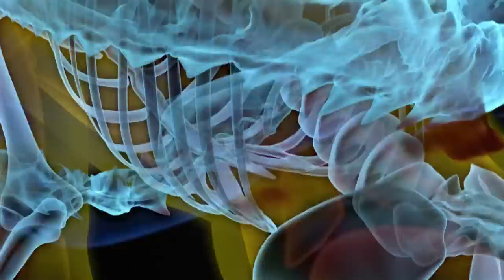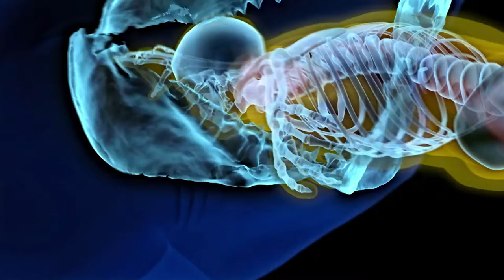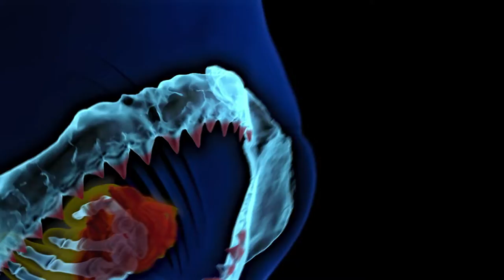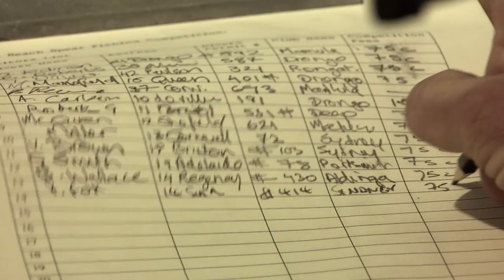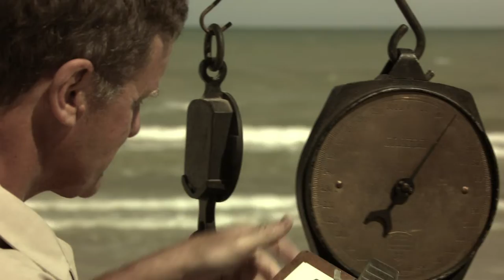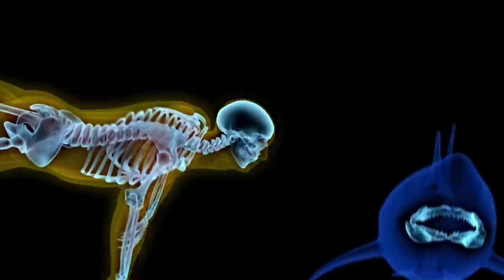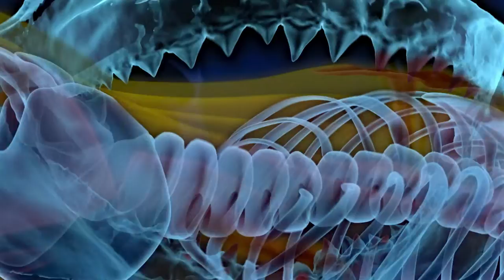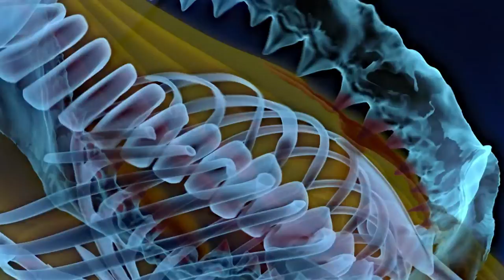Ocean Predators VS Humans | Wildlife Documentary | Human Prey | Curious?: Natural World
Three remarkable stories of people savagely attacked by the ocean’s most powerful predator - it's ocean predators VS humans! 🦈

From Season 1 Episode 6 "Killer Sharks": While diving for shellfish off Cape Howe, an Australian man ends up inside the jaws of a Great White shark; training for a triathlon off the Alabama coast, a swimmer meets an aggressive bull shark on the prowl for an early breakfast; and, determined to maintain his championship spear fishing title, an Australian man inadvertently becomes bait for a 15-foot long Great White shark.